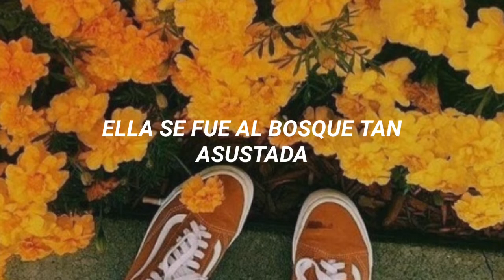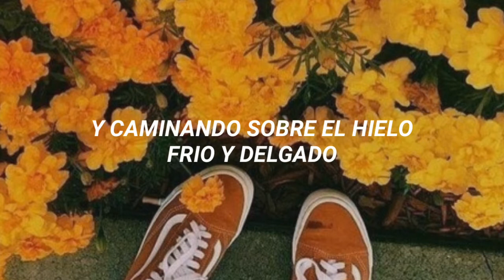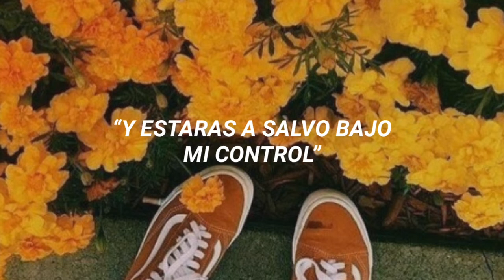Alan Walker - Lily // Sub Español